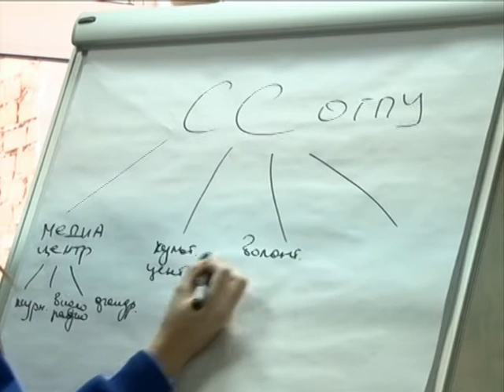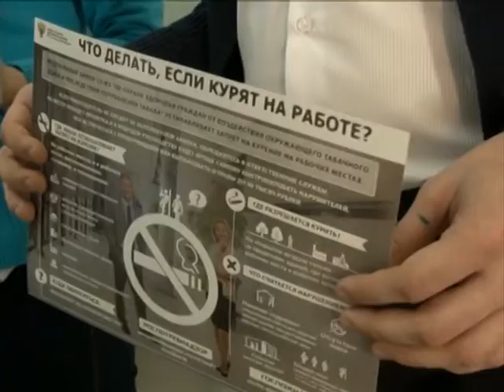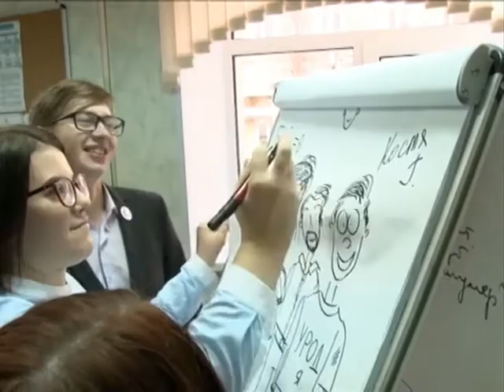Обратная связь 17/11/16